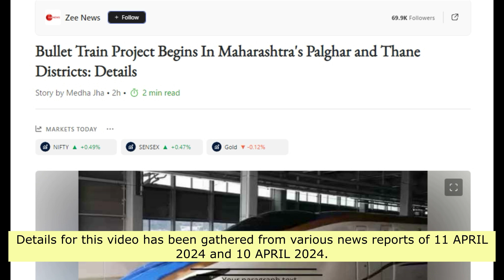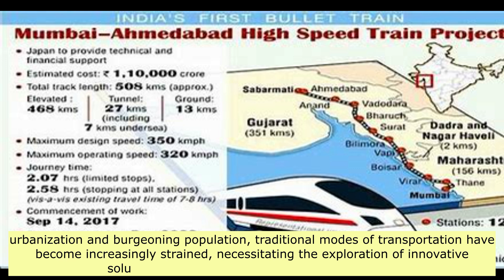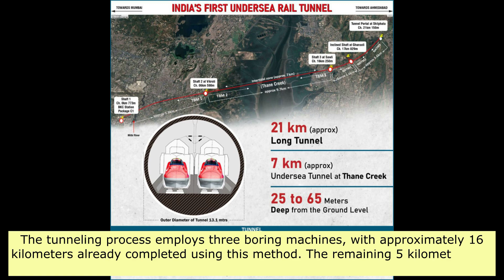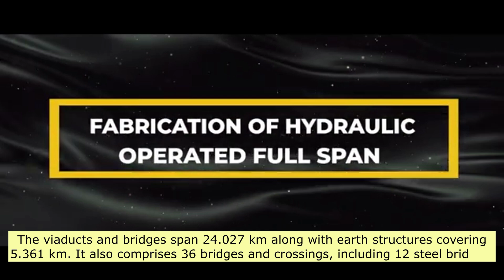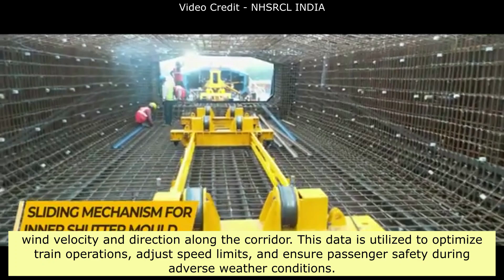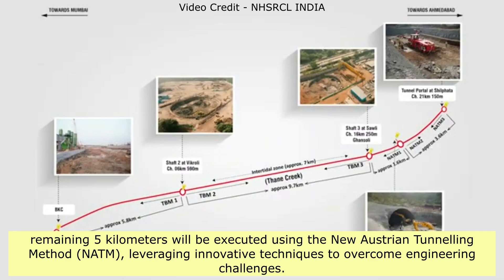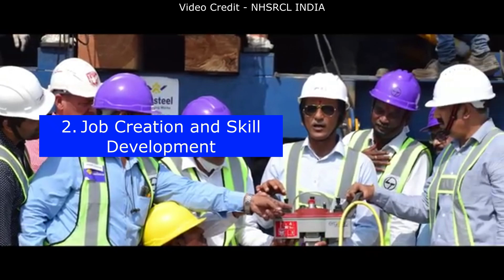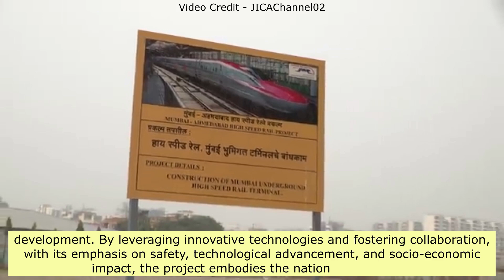Mumbai - Ahmedabad Bullet Train Project | Work Begins In Maharashtra's Palghar & Thane Districts